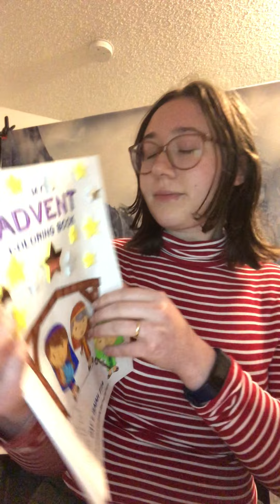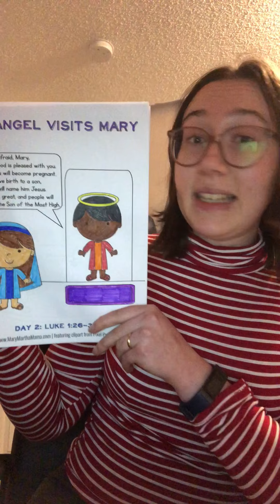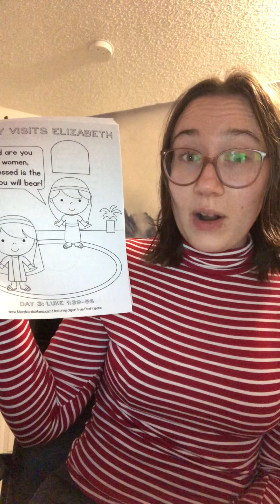Advent Message - December 3, 2020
Here is your Advent message for today looking at our December calendar and Advent colouring book.